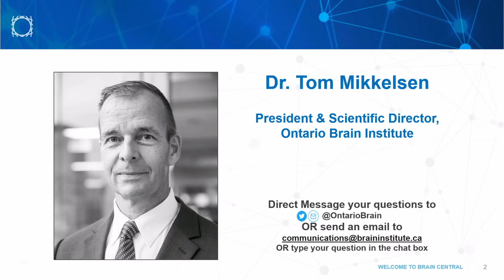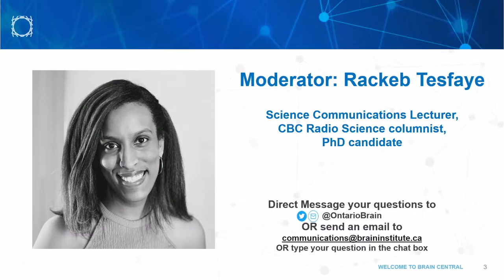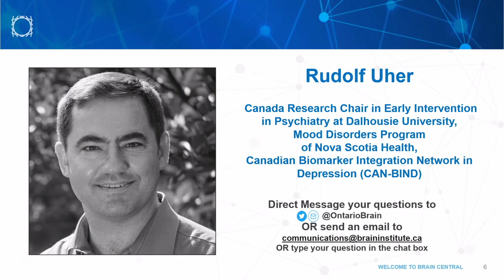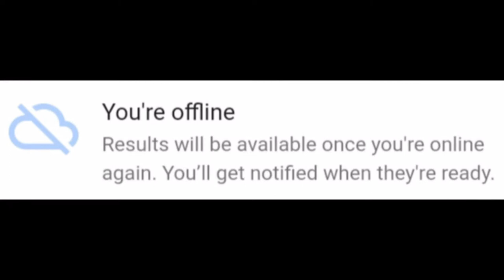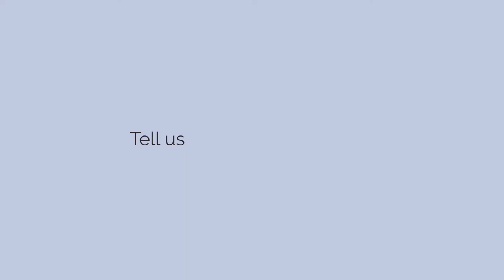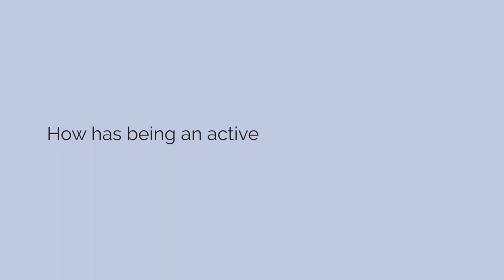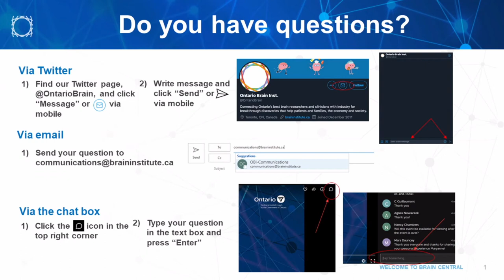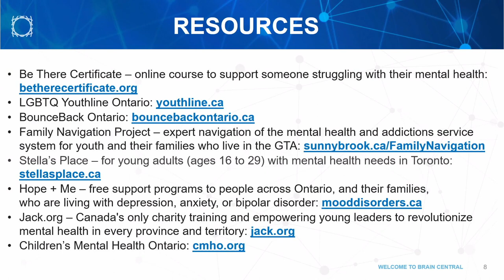OBI Public Talks - Youth Mental Health, Co-creating Strategies for Success- Your Brain Health Series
Young people impacted by brain disorders also often experience mental health issues. And with lived experiences of diagnostic odysseys, fragmented health coverage, and lack of access to care, it’s no wonder that, for many, gaps in the mental health system have proliferated. But what would happen if youth were given a chance to reimagine the system and challenge their space within it?

This OBI Public Talk will do just that: demonstrate how the positioning of young patients as stakeholder experts and co-creators of knowledge lays the groundwork of success strategies for peers and families alike.